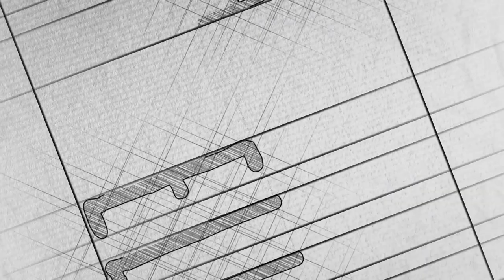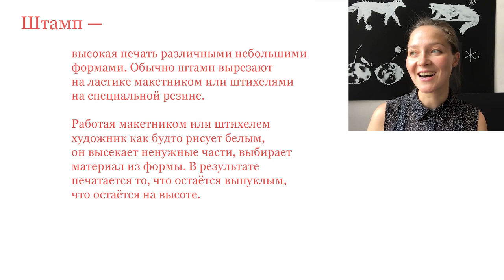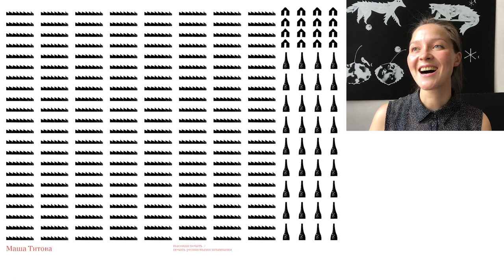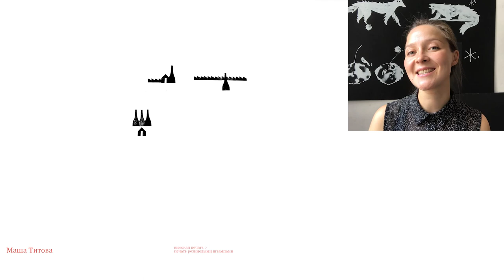Видео мастер-класс "Штамп в Иллюстрации" - Мария Титова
Простой, яркий и вариативный инструмент – штамп – работает по принципу модульного конструктора. Из него вы можете собрать персонажа по кирпичикам и ромбам, выложить текстуру и мозаику, создать фигурку или собрать целую толпу.

Курс состоит из теоретических уроков и практических мастер-классов, в которых Мария Титова подробно разбирает приёмы работы со штампом на наглядных примерах. На этом курсе вы научитесь работать со штампом, узнаете приемы, которые можно использовать в иллюстрации и графике, освоите методику и алгоритмы работы с инструментом, и увидите разнообразие и вариативность техники Штампа.

ЧТО ВЫ УЗНАЕТЕ:

- что такое штамп
- какой материал используется для изготовления формы
- какими инструментами проще работать с формой
- «удачи» и «промахи» техники штампа
- как не бояться пробовать и анализировать результат
- как технику используют современные иллюстраторы
- как выбрать штамп для своей работы
- как техника провоцирует решения и помогает проявить образ
- как пластика детали или модуля влияет на разработку персонажа
- как быстро и эффективно делать эскизы к технике штампа
- почему штамп — техника-конструктор
- как штампом собрать мозаику, текстуру и паттерн
- как работать с линией и контуром в технике штампа
- как сделать метрическую композицию — паттерн, орнамент
- как сделать ритмическую композицию — рой, толпу, легион, пейзаж
- как решить акцидентный и наборный шрифт в книге в технике штампа.